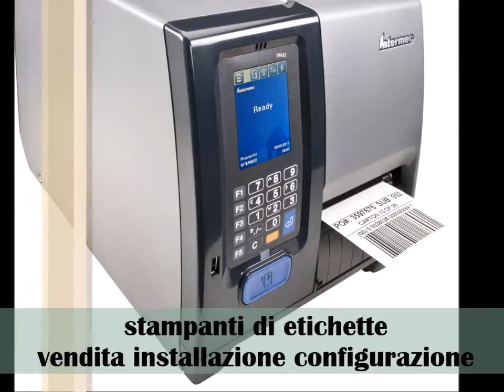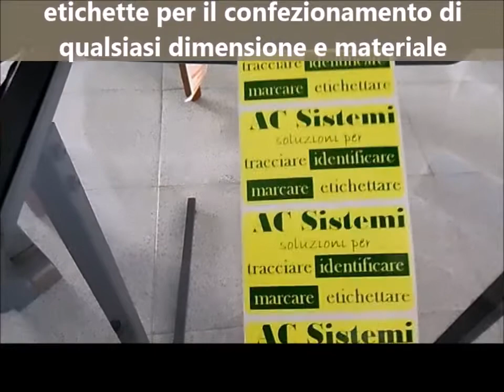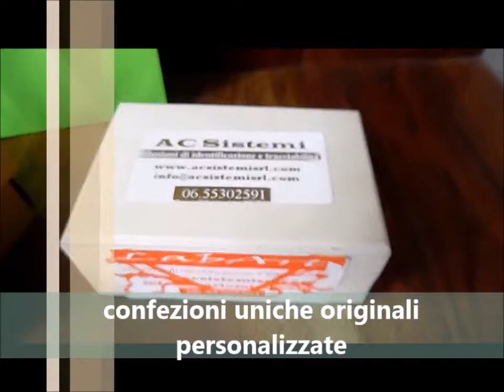Presentazione AC Sistemi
Affidati all'esperienza
Con tanti anni di esperienza alle spalle possiamo garantirti di trovare la soluzione più adatta alle tue necessità. Mettici alla prova

Scegli la competenza tecnica
La professionalità del nostro personale esperto saprà consigliarti e guidarti passo passo nella scelta della soluzione giusta, costruita intorno al tuo badget e alle tue esigenze

Prova la tranquillità della scelta
Affidatati a chi ogni giorno installa, configura, ripara. Tecnici qualificati ti daranno supporto per la configurazione e il  funzionamento dei prodotti installati